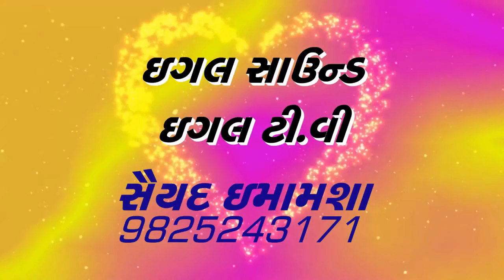AJMER NAAT SHARIF MOINUDIN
mahefil e noor ka sama
       ajmer sharif
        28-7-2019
NAAT KHVAN
MOINUDIN
HIMAT NAGAR
RECORDING BY
EAGLE TV MANDVI
AFZIM STUDIO
AKBAR NODE
AASIF SAMA
AYOJAK SAMKHIYALI
SAIYAD OSMANSHA BAPU
TEAM & GROUP